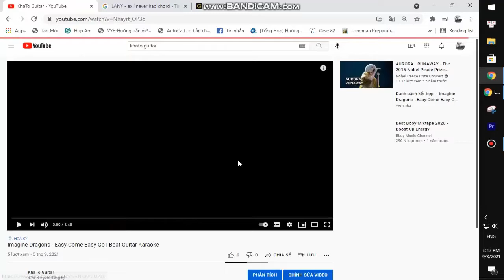Jaymes Young - Infinity | Karaoke Instrumental